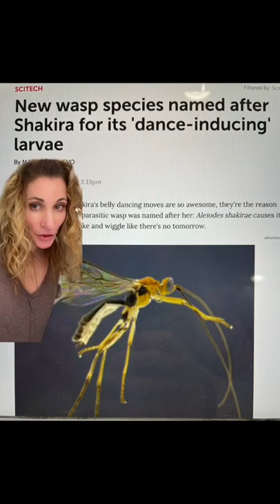Shakiras Wasp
A parasitic wasp named after singer Shakira due to her amazing belly dancing skills